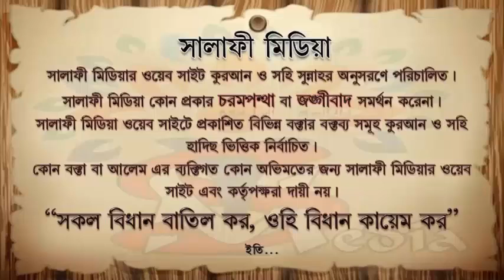কিবলামুখী হয়ে প্রসাব পায়খানা করা জায়েয কিনা ᴴᴰ┇ শাইখ আখতারুল আমান মাদানী